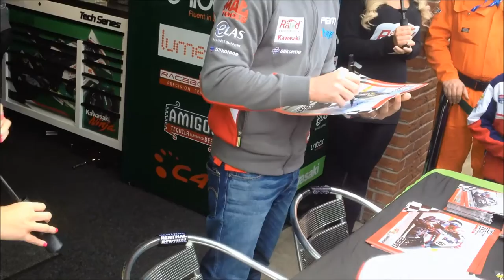Pit Walk BSB Oulton Park 2014 Meeting Shane 'Shakey' Byrne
Meeting Shane 'Shakey' Byrne and getting autographs on pit walk at Oulton Park. Round Two of the British Superbike Championship 5th May 2014.